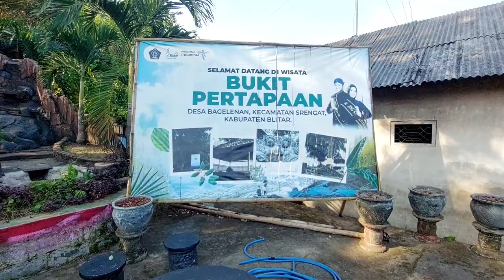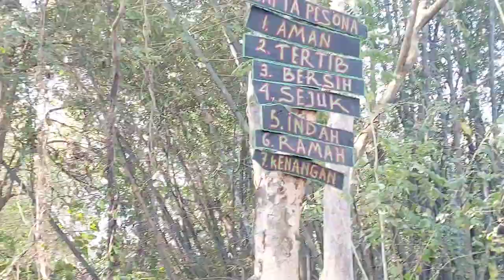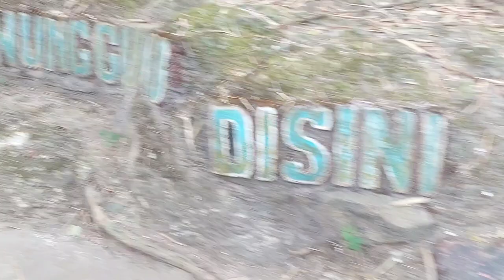WISATA BUKIT PERTAPAN DESA BEGELENAN SRENGAT BLITAR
wisata bukit pertapan blitar terletak di desa begelenan srengat blitar
situation ini merupakan situs jawa yg sangat terkenal ada candi  nya yg terletak di puncak gunung